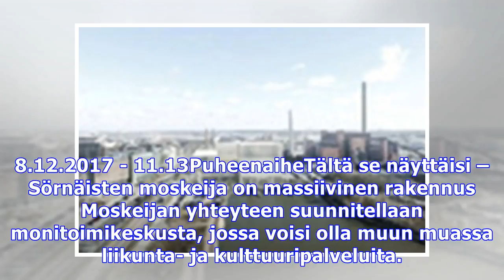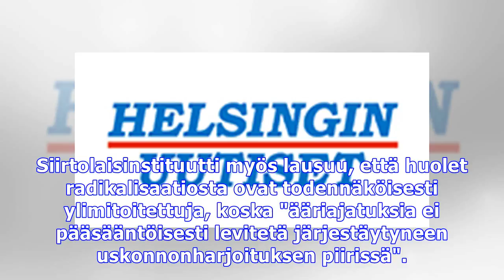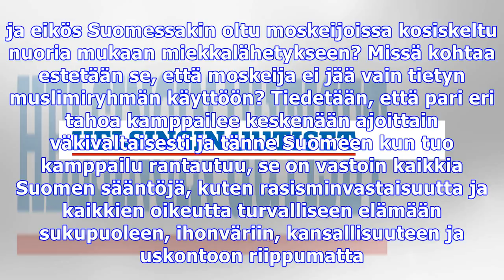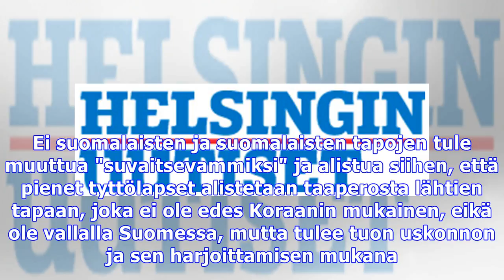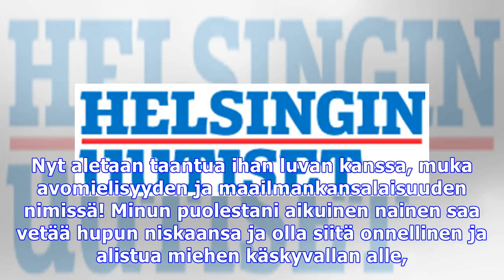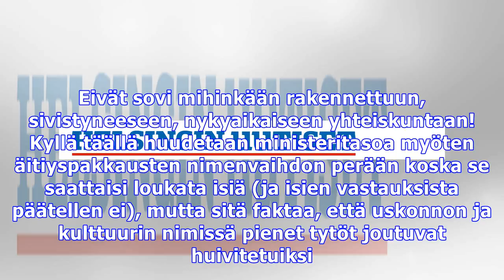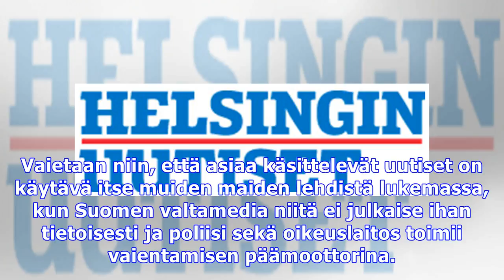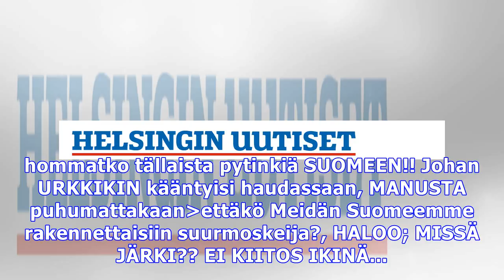helsingin uutiset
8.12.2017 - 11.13PuheenaiheTältä se näyttäisi – Sörnäisten moskeija on massiivinen rakennus Moskeijan yhteyteen suunnitellaan monitoimikeskusta, jossa...

helsingin uutiset Kuvien ja äänten käyttävät videot eivät kuulu tekijänoikeuksieni. Jos se on sinun. haluat poistaa sen.